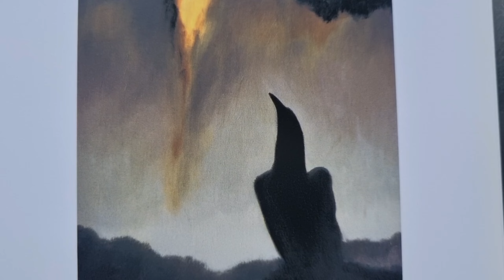김갑진 [까마귀 신화] 2007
김갑진 작품
까마귀 신화
2007